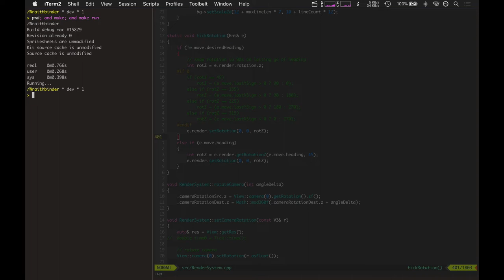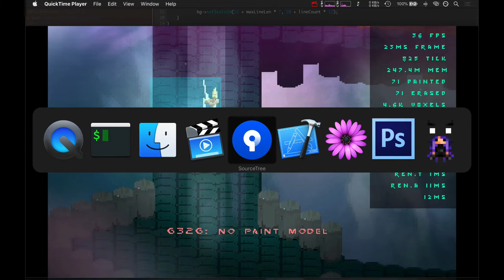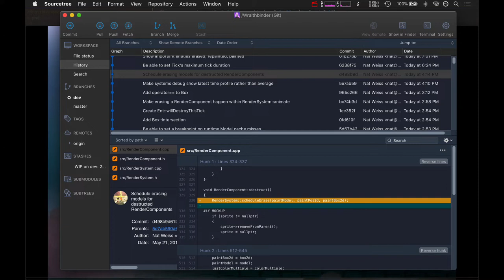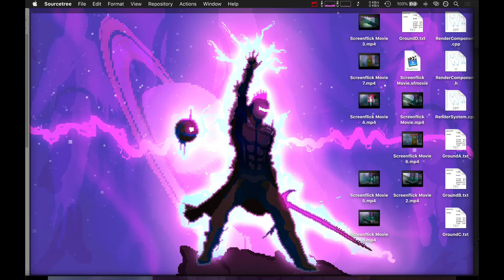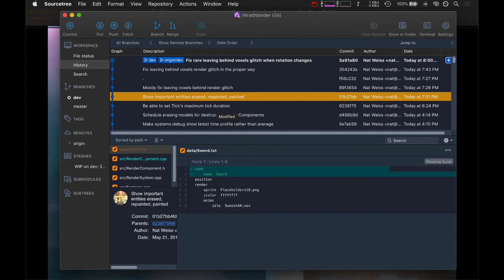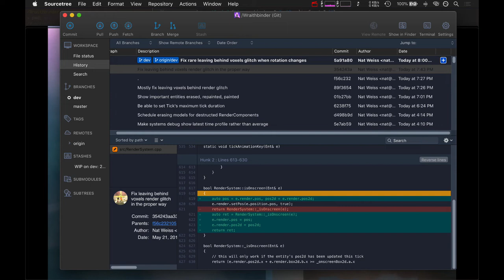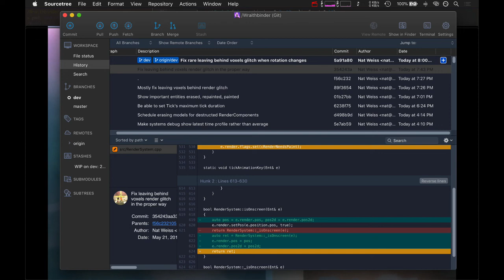Wraithbinder Dev Ep066 - Fixing a Visual Glitch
Developing the indie battle royale game Wraithbinder. Today: fixing a visual glitch that ended up being 4 separate glitches.